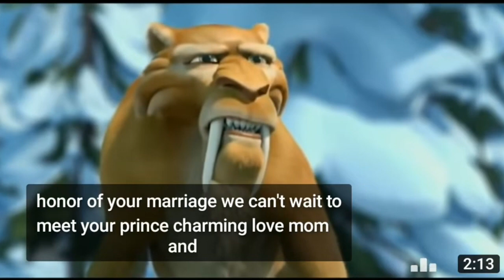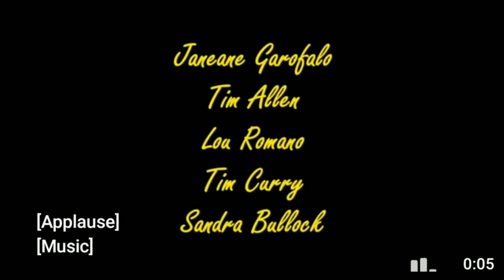Diego 2 Trailer (seansiq Reupload)